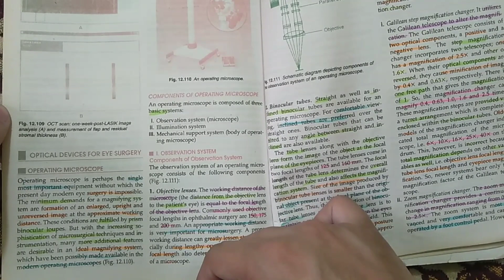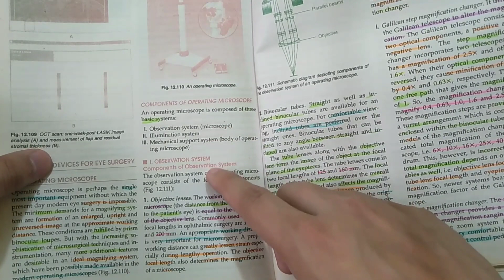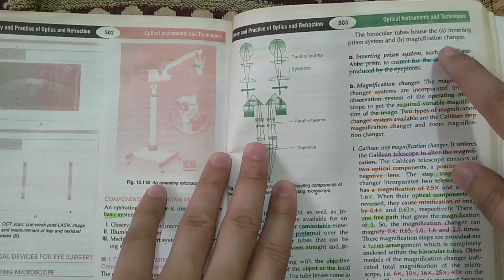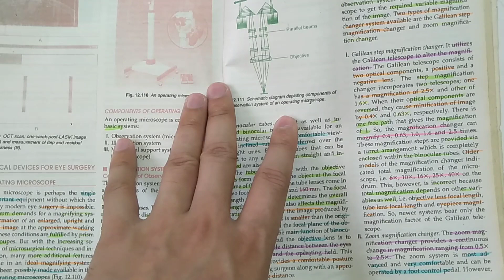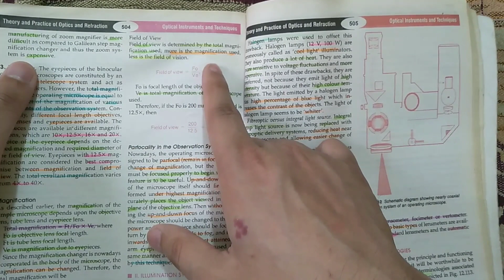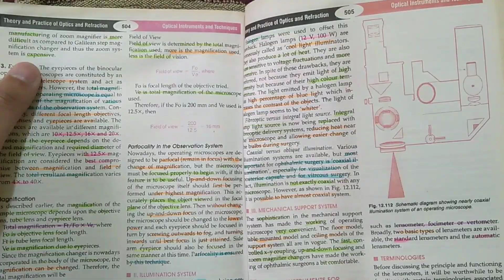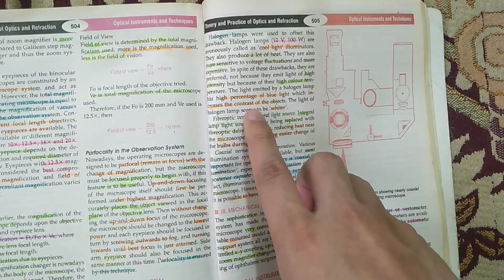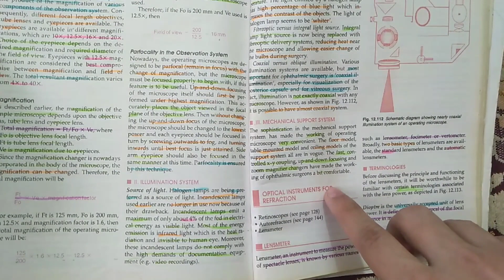Operating Microscope For Eye Surgery AK Khurana Optical Instruments and Techniques